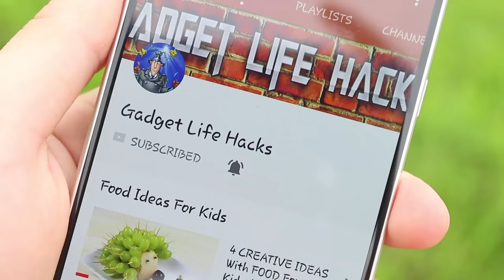3 Simple Fruit Carving Ideas For Kids | Fruit Carving Apple Step By Step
hi guys. 3 Simple Fruit Carving Ideas For Kids, Fruit Carving Apple Step By Step

Danh mục     Hướng dẫn và Phong cách
Giấy phép      Giấy phép chuẩn của YouTube